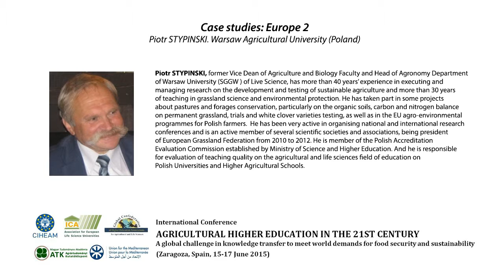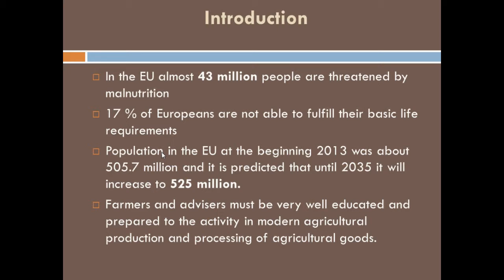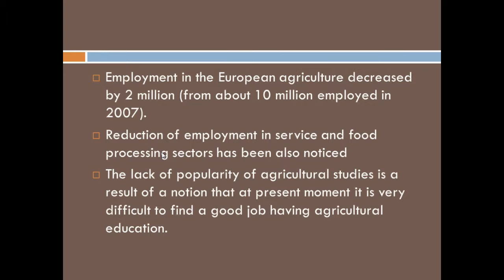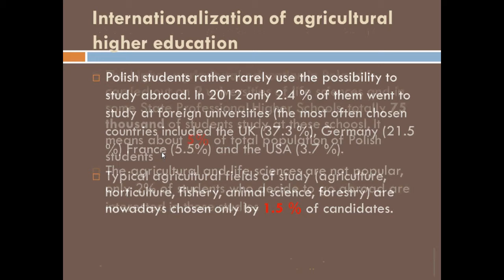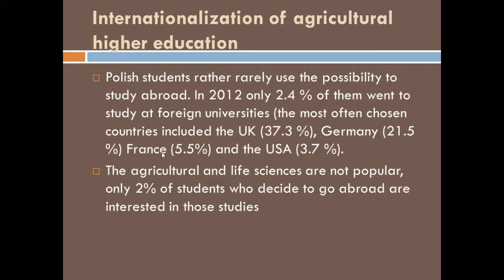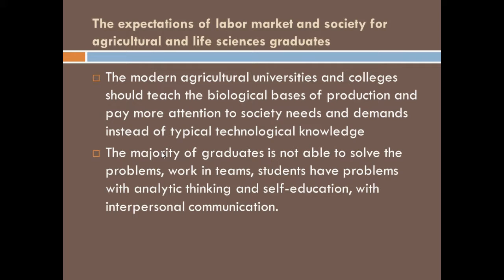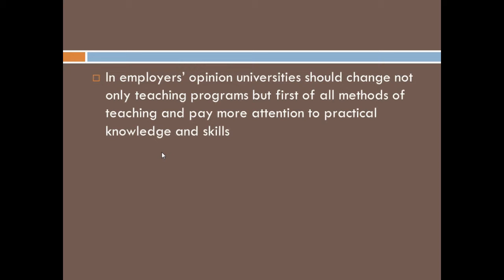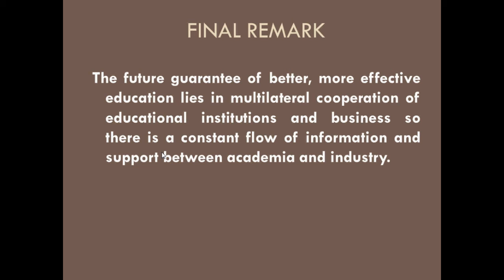Case studies: Europe 2 - Piotr STYPINSKI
Presentation made during the International Conference "Agricultural Higher Education in the 21st Century. A global challenge in knowledge transfer to meet world demands for food security and sustainability"

The Conference was held at IAMZ-CIHEAM, Zaragoza (Spain) from 15 to 17 June 2015 and was organised by the Mediterranean Agronomic Institute of Zaragoza – International Centre for Advanced Mediterranean Agronomic Studies (IAMZ-CIHEAM),  the Centre for Agricultural Research - Hungarian Academy of Sciences (MTA-ATK), the Union for the Mediterranean, the Association for European Life Science Universities (ICA) and the Global Confederation of Higher Education Associations for Agricultural and Life Sciences (GCHERA); the Conference was sponsored by the OECD Co-operative Research Programme.